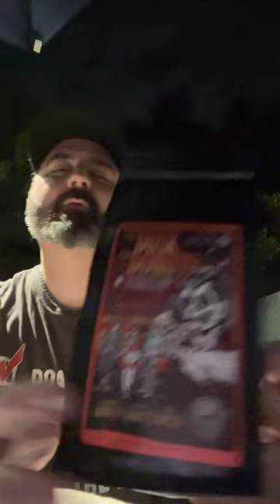Tastin’ Like A Boss: BONES “From Dusk Till Donuts”(Glazed Jelly Donut Flavored Coffee) 3-Way Review